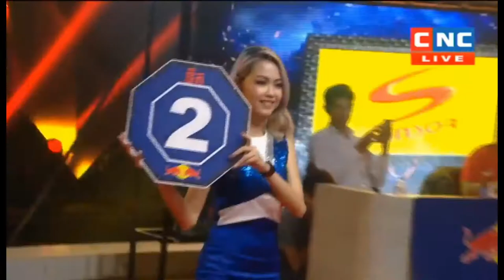ឌុម កែវដា ប៉ះ ហ្វុនលួង លើកទី១ Dum Keoda Vs Funloung First